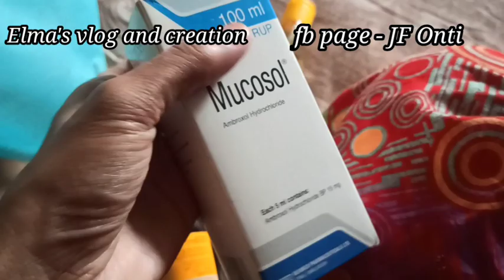দ্রব্যমূল্যের ঊর্ধ্বগতি কারণেই বেঁচে থাকা মুশকিল। একসাথে এতগুলো বিপদ আসবে ভাবতে পারিনি।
আসসালামুয়ালাইকুম।
ধন্যবাদ 💖💖
আমার ফেসবুক পেজটি লিংক